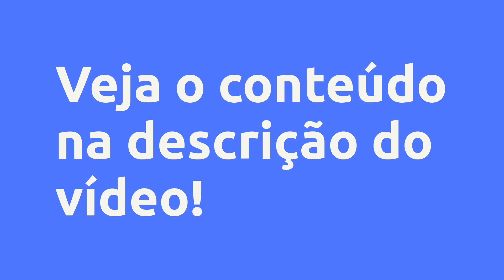(REVIEW) MULHER MENTE RICA - JULIANA CAMPOS, VALE A PENA?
Mulher Mente Rica - Juliana Campos, Vale a Pena?

Um pouco sobre (informações do produtor):
Uma mentoria completa que conduzirá você passo a passo rumo à prosperidade financeira! 😉💰

Ressignifique sua relação com o dinheiro, tenha uma mentalidade próspera, aprenda a tomar melhores decisões financeiras e faça seu dinheiro render.

A Mentoria Prosperidade Feminina vai te proporcionar melhores resultados financeiros, para você viver bem o dia de hoje e o de amanhã!

“Esse produto é comercializado com apoio da Hotmart. A plataforma não faz controle editorial prévio dos produtos comercializados, nem avalia a tecnicidade e experiência daqueles que os produzem. A existência de um produto e sua aquisição, por meio da plataforma, não podem ser consideradas como garantia de qualidade de conteúdo e resultado, em qualquer hipótese. Ao adquiri-lo, o comprador declara estar ciente dessas informações. Os termos e políticas da Hotmart podem ser acessados antes mesmo da conclusão da compra."

Vantagens:

-Pagamento Seguro
-Acesso Imediato
-Várias Formas de Pagamento
-100% Online